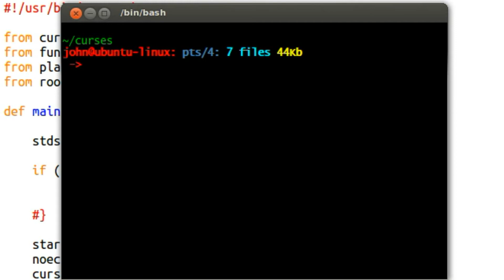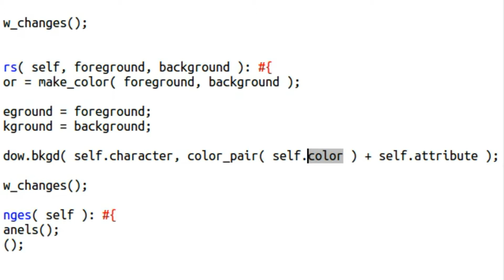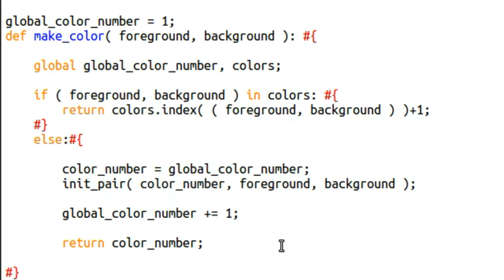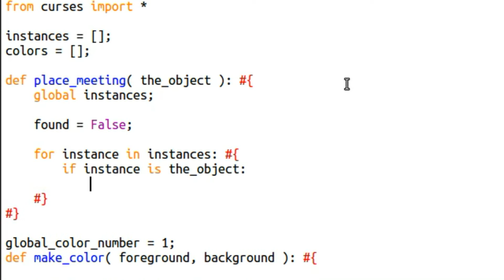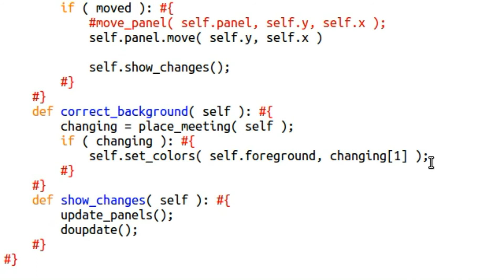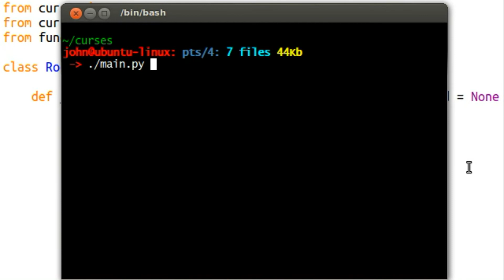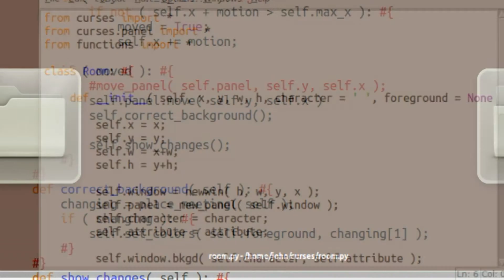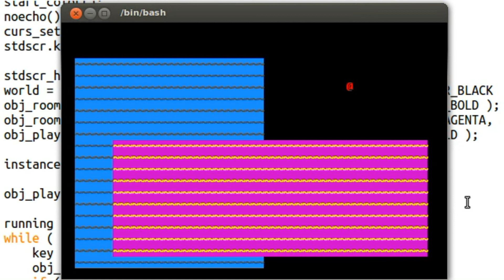Python [curses] 18 Background Fix